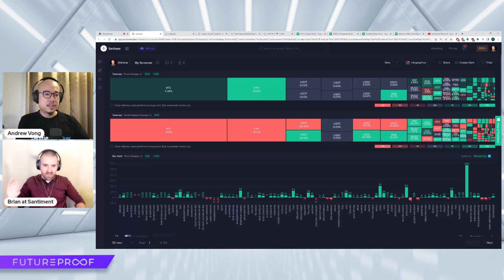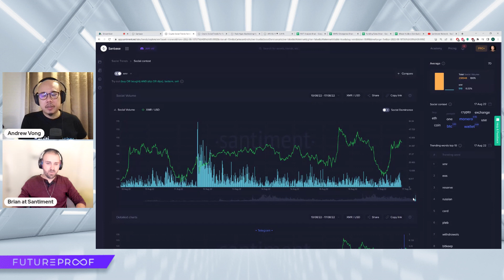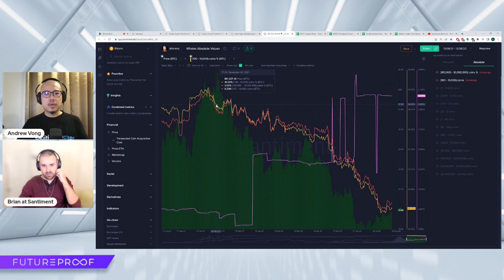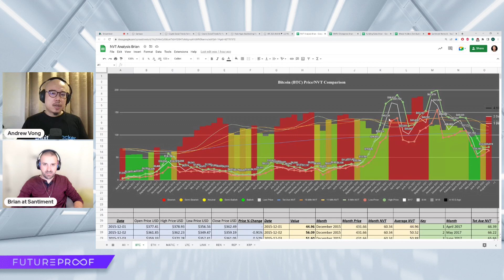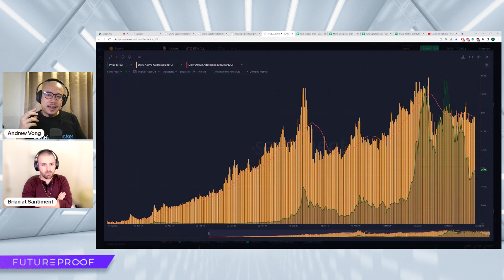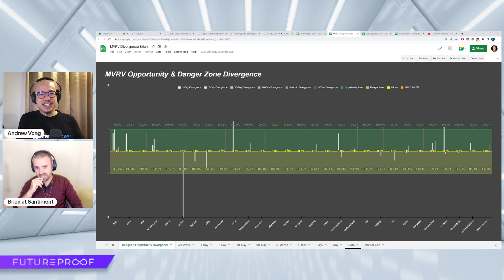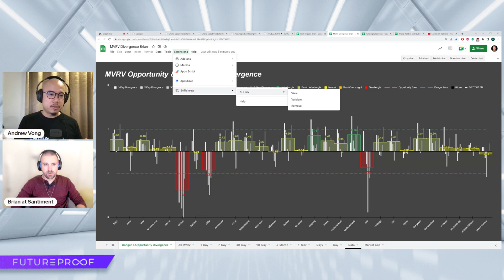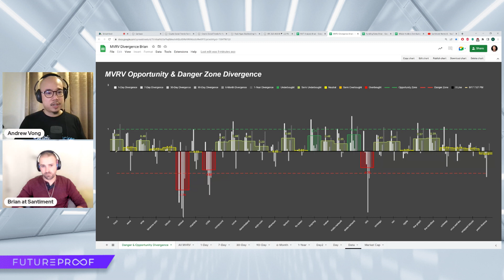Whale Watching & Equity Correlations as Crypto Traders Prepare for the September Merge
We chat with our special guest Andy from Equities Tracker about the state of the markets, what we can expect going forward, and some of the real-world events that are continuing to cause the volatility that we've been seeing throughout August!